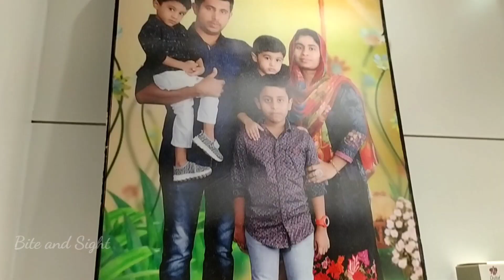അതിമനോഹരമായ ഇന്റീരിയർ ചെയ്ത living room ഉം kitchen ഉം /hometour malayalam